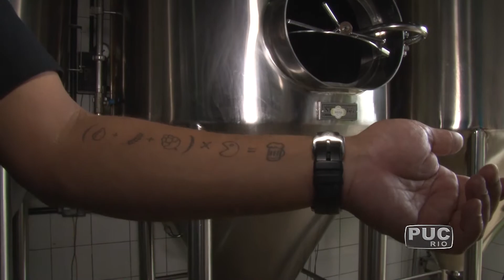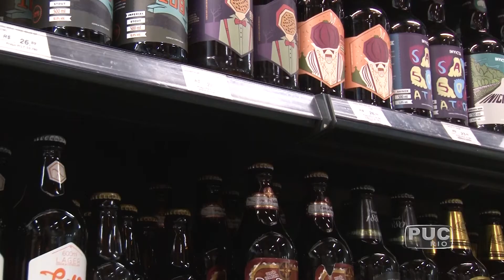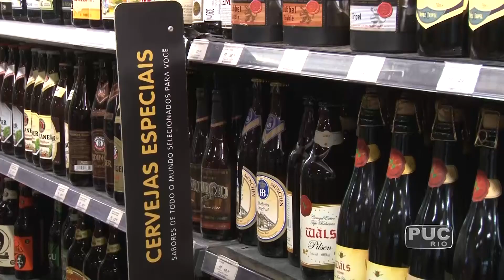TV PUC-Rio: Sabor é o grande atrativo das cervejas artesanais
A cerveja é a bebida preferida dos brasileiros, principalmente, em caso de comemorações. Não é à toa que esse mercado cresceu 64% na última década e as cervejas artesanais ganharam mais admiradores, que agora também estão se tornando mais exigentes.